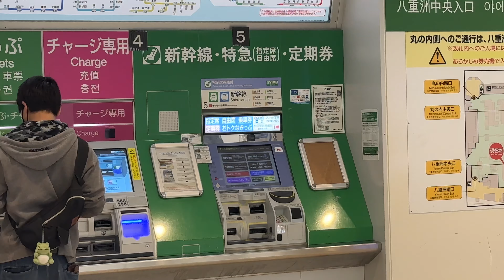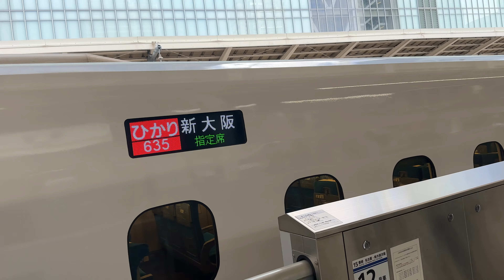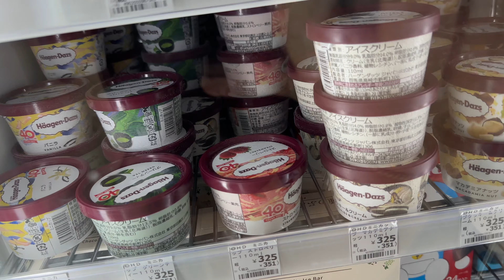Kyoto - A cidade mais turística do Japão